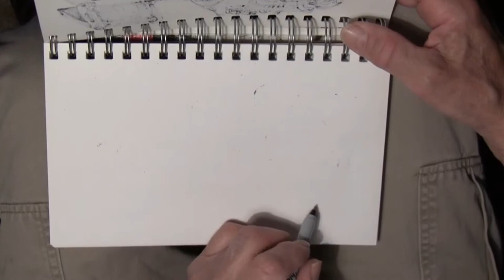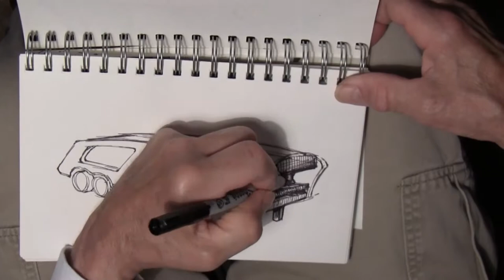Idea Sketch MoTown Car Carrier Trailer wood toy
Hi forum members. The MoTown car carrier planning is moving right along. What do you think of this concept? I am also re-working the truck/tractor in the 1934 style instead of the 1932 style. I think that the design might look better with the soft-edged trailer. I will be posting a video on the new truck design in a day or two. We are a free world-wide woodworking and toymaking forum with thousands of members, posts and photos. We have unlimited storage for you photos and text so join up and get in on the fun!